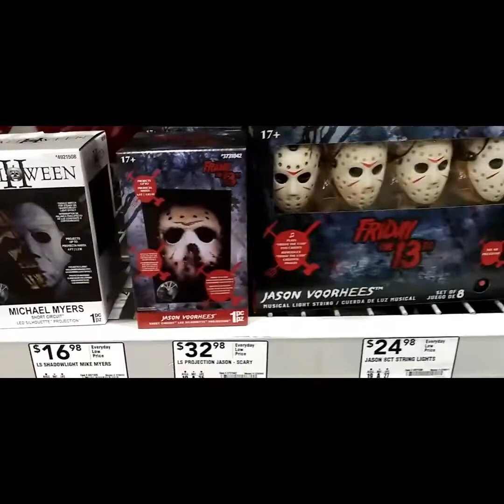Halloween 2022 at Lowe's Home Improvement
Halloween merch walk through at Lowe's for 2022.
Halloween year round - DIY props and other effects for my Home Haunt.